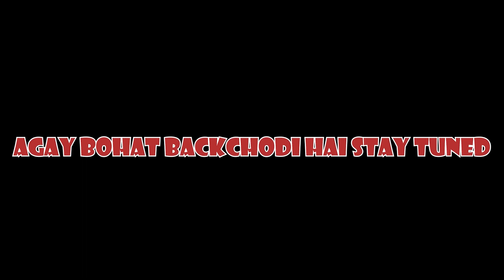Senua VS God of Fire | BOSS FIGHT | Hellblade Senua's Sacrifice | Episode 4 | MINUS - | (HINDI/URDU)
MINUS -
Ziada Dihaan Mat Lagao :)
GAME ► Hellblade Senua's Sacrifice
Graphics Card: Nvdia GTX Quadro M3000M 4GB
Ram: 32 GB
Hard Disk: 500 kuch Hai Pata Nahi
Gaming Headset: Bloody G521
Keyboard: Thunder TGB-99
Mouse: Thunder TGB-99
Tripod: Apkina-2284
Chair: Hai Per Gaming Nahi Hai Lelonga Wo Bhi
Desk: Wo Bhi Gaming Nahi Hai
Lights: Ek Hi Hai Naam Pata Nahi Kia Hai Upper Lagi Hui Hai
Background: Deewar Pe Piche Posters Lage Huye Hain